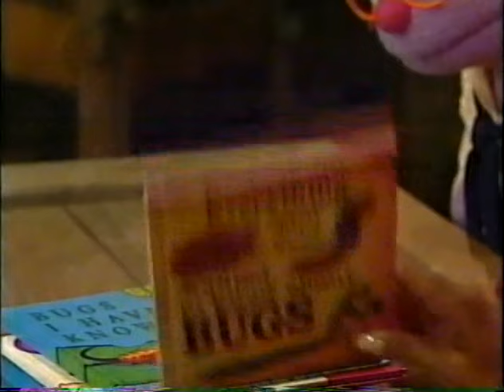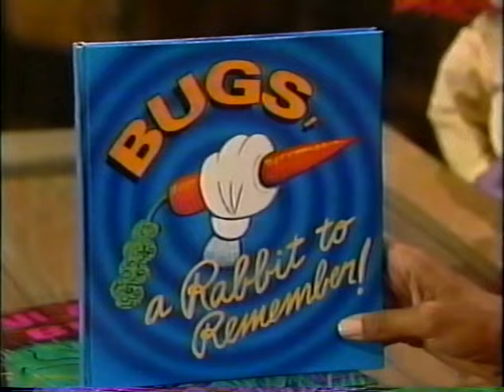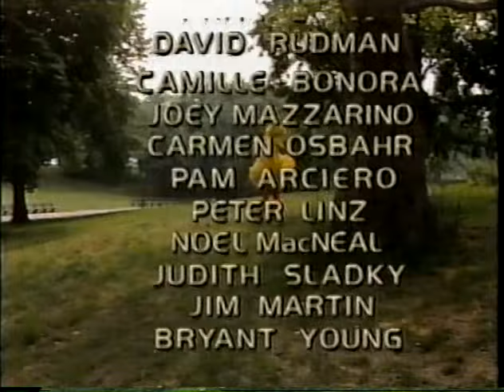Sesame Street - The Doozy Bug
Scenes from 2910, later rebroadcast as 3165